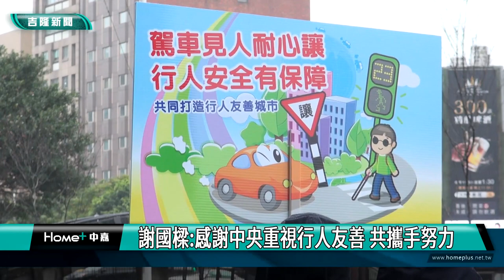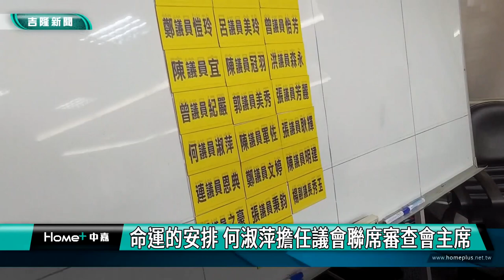中嘉基隆新聞-20230206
00:20 郵輪3月24日首航基隆港 11天26.5萬
02:44 謝國樑感謝中央重視行人友善 共攜手努力
06:49 謝國樑稱讚七堵煙火節好看 復甦疫後景氣
11:13 慈雲寺元宵節藝文活動 內政部長林右昌參拜
16:11 223議會開議問重大議題 安排官員自我介紹
19:32 命運的安排 何淑萍擔任議會聯席審查會主席
23:10 黃姓宗親會新春團拜發紅包 人情味濃厚
26:08 烈焰狂竄!　信二路神壇起火　幸未釀傷亡

臉書追起來
Home 中嘉- 吉隆有線電視

趣聞不漏接
吉隆官網(中嘉新聞)

喜歡看電視?